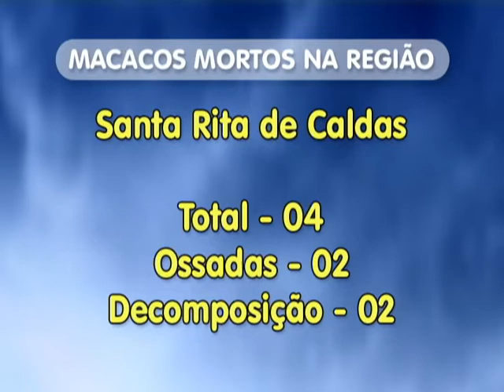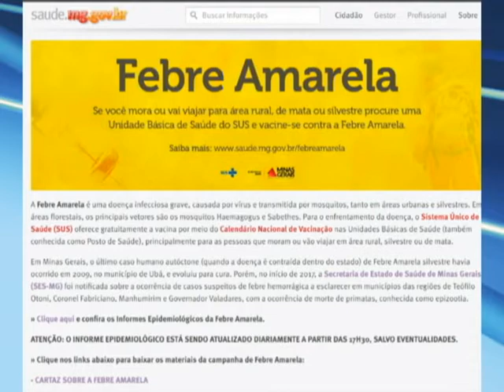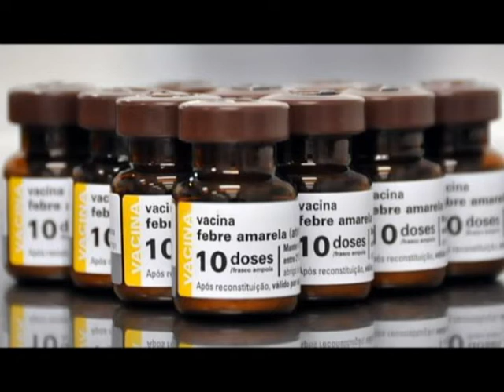Macacos são encontrados mortos